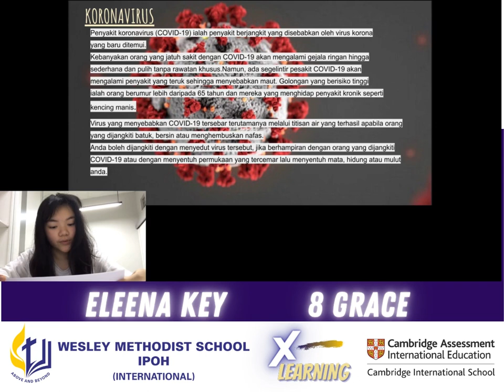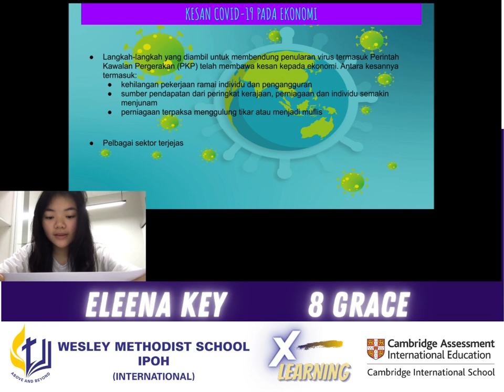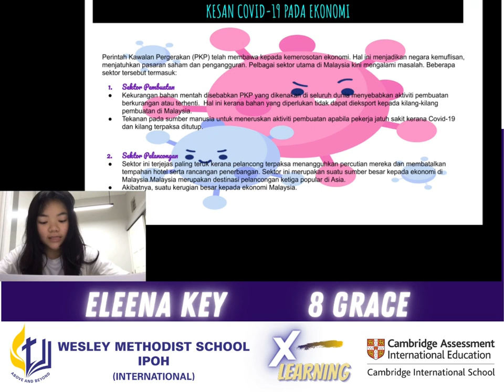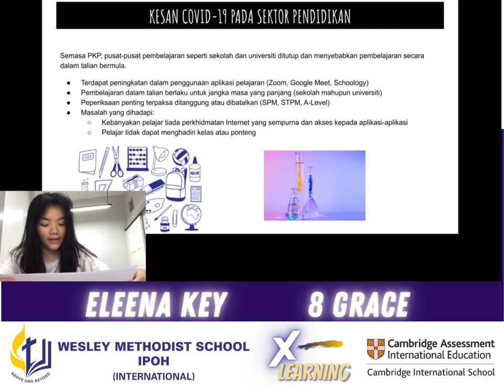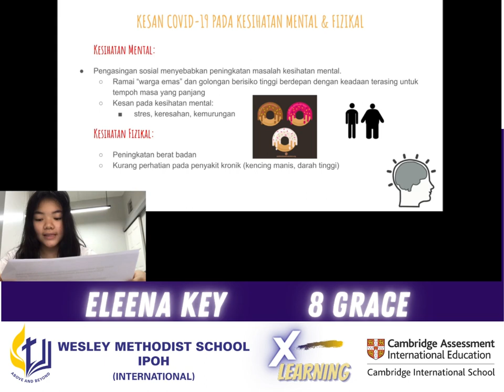WMSII Dual Language Programme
Great job Eleena (on your BM presentation)!
WMSII is one of the very few international schools in Malaysia that maintains SPM standards in Bahasa Malaysia while building a strong foundation in English through the IGCSE curriculum. Mandarin is also not neglected with the (internationally recognised) HSK &YCT programme.